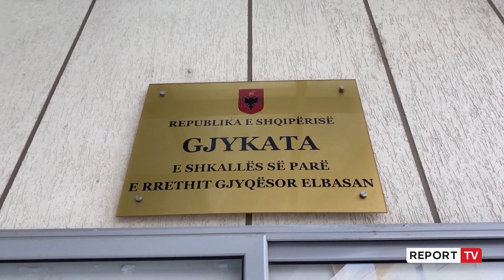Report TV -Vakancat në gjykatën e Elbasanit nga shkarkimet e Vettingut, gjyqtarët të mbingarkuar!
reportTV lajmeshqip lajmeQytetarët në Elbasan duhet të presin gjatë për të marrë drejtësi pasi gjykata ka mbetur me vetëm 5 anëtarë nga 18 që ka në organikë. Shkarkimet e pezullimet nga vetingu kanë krijuar një ngarkesë mesatare prej 1 mijë dosje për gjyqtar ndërsa avokatët thonë se qytetarët shpesh irritohen nga vonesat.